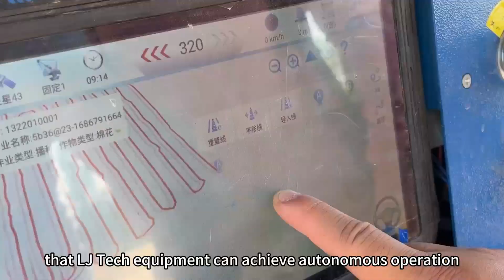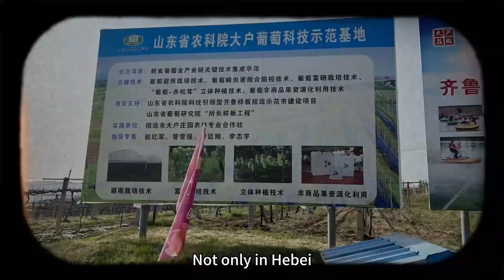LJ Tech · Into Wine Vineyard | The Secret of Grape Spraying for World-Class Wine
For mass scale of premium grape production, daily management requires smart and high-performance agricultural machinery. LJ Tech unmanned sprayer can spray efficiently with fine atomization, solving the headache of employment and human safety in peak saeson.